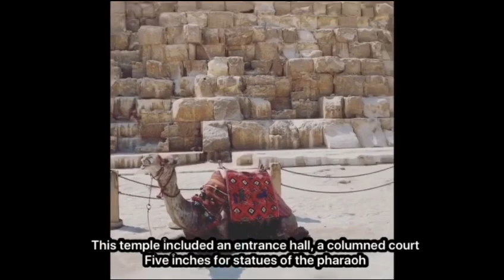The Great pyramid of Egypt | اهرمات الجيزه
The Great pyramid of Egypt